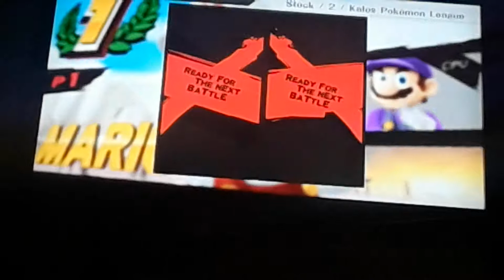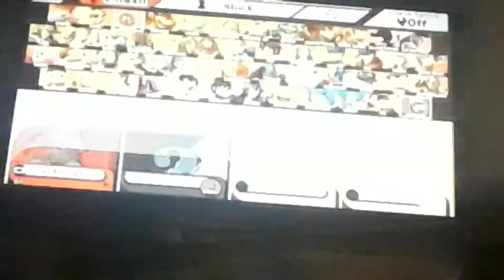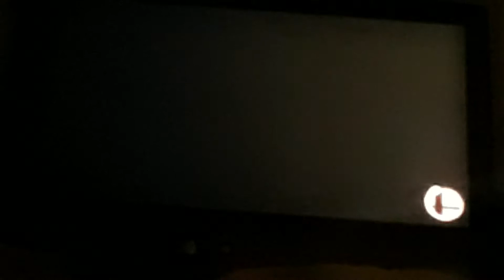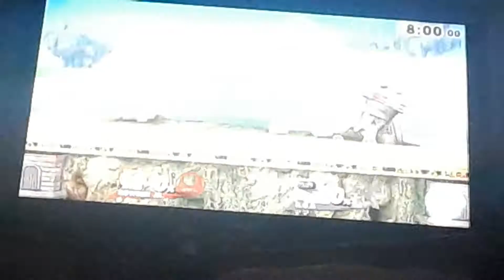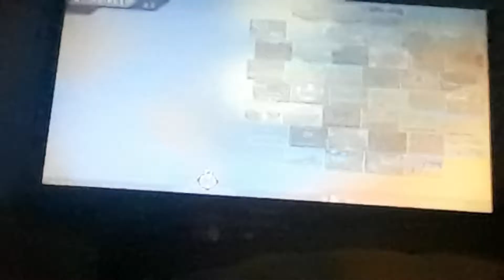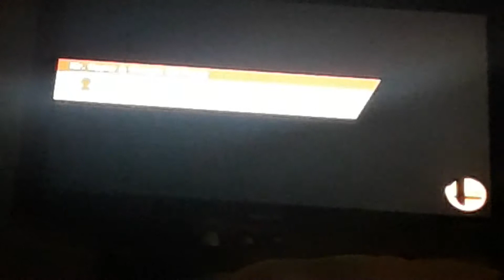Iron man challenge smash 4 part 1